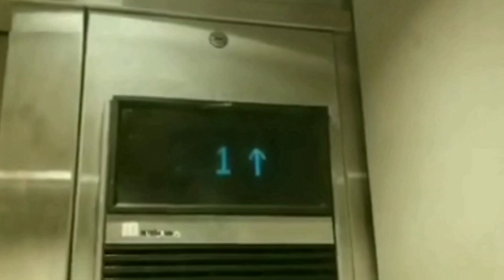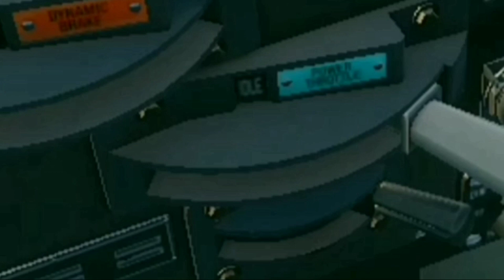Railfan and his Cousin vandalizing the NS Trains in Mableton, GA 8-15-23 (Skit)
DON'T ATTEMPT THOSE STUNTS FOR REAL! THIS WAS JUST A SKIT.